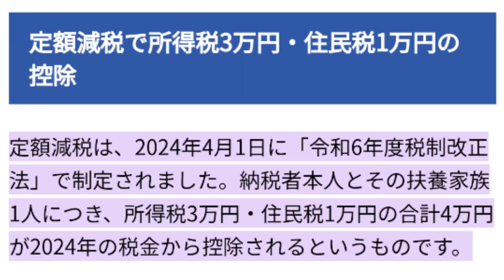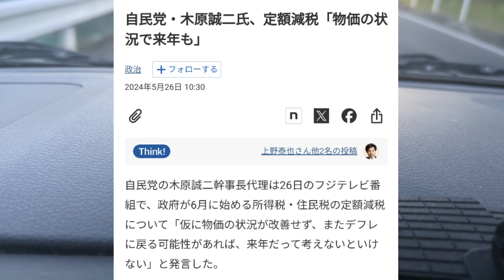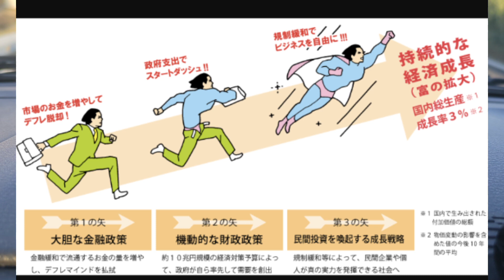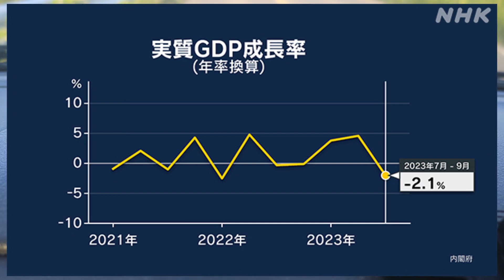定額減税、給与に反映しない企業は「労働基準法違反も」 林官房長官 の感想。